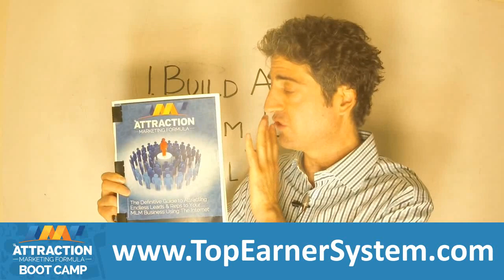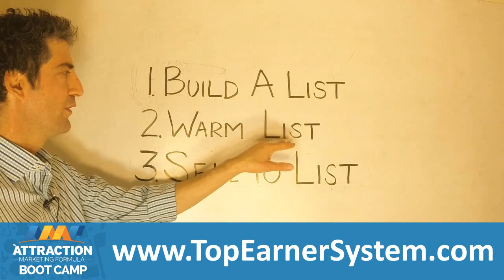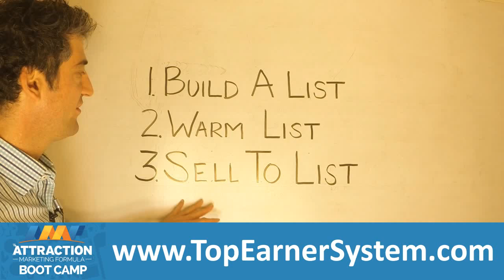Stream Energy Income Secrets: How To Be A Top Earner In Stream Energy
In this video you'll learn a powerful method to grow a booming Stream Energy business online without ever trying to sign up friends and family or people you don't know or dragging people to home meetings.

(1.) Generate Stream Energy Leads Online.

Within 30-90 days you're going to burn through your warm market list of friends and family to talk to about your Stream Energy business. So don't just make a list of people you already know.

Develop a free training that teaches network marketers how to solve one or more critical business problems. Topics you might teach are how to sponsor more reps, how to retain people, mindset, etc.

(2.) Warm Your List

Online, people buy from those they know, like and trust. Don't fall into the trap of trying to sell your Stream Energy products right away to your leads. Make sure you warm up the Stream Energy leads you attract online.

The most basic strategy to develop trust, before asking for the sale, is to keep emailing high quality instructional content to your leads.

Because you have built a list, and cultivated trust among your leads, it's time to start selling to your list.

You can let the best salespeople in Stream Energy do the presenting.

After you expose your leads to a presentation, follow up and see if they're ready to get started.

Quite a few leads will join your Stream Energy business or purchase Stream Energy products with zero objections because they trust you, not because they have watched a presentation or Stream Energy review.

By taking consistant action on this proven 3 step method, you're on your way to building a successful Stream Energy business.